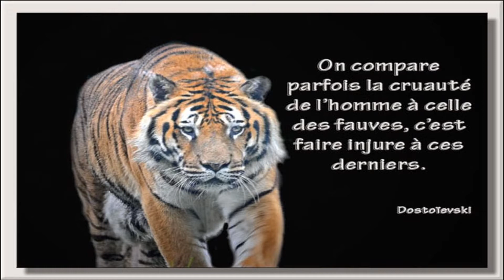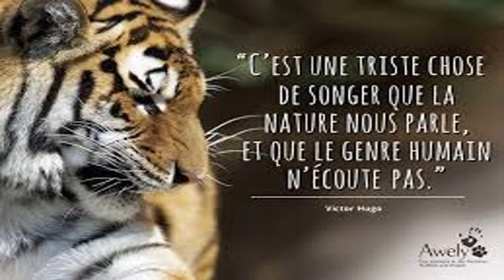Les cirques : une autre forme de maltraitance animale